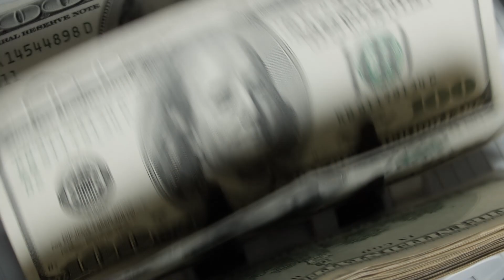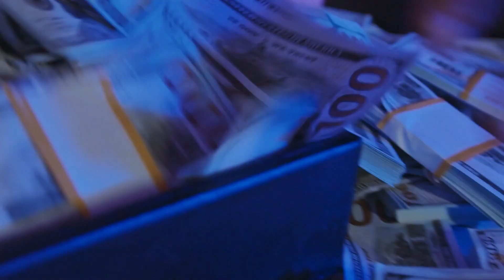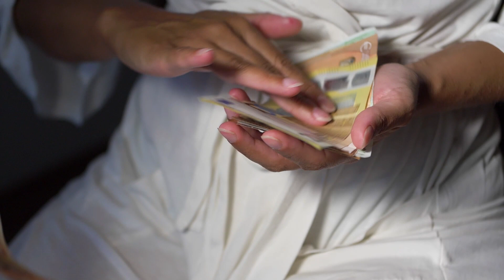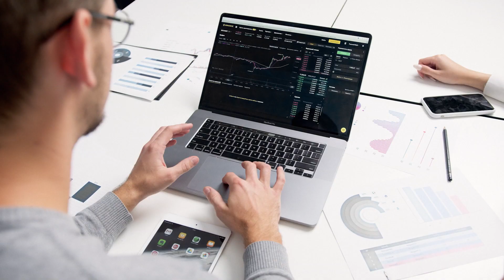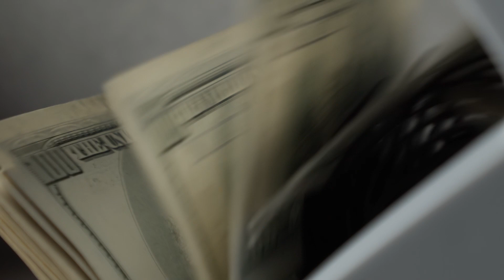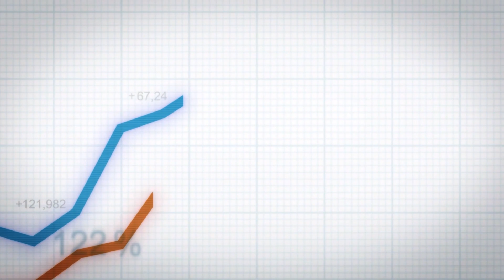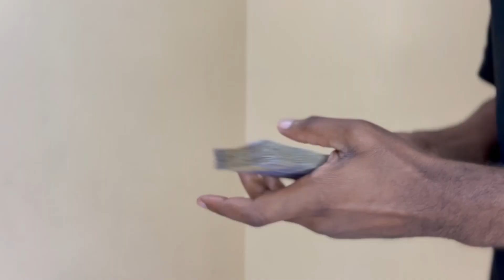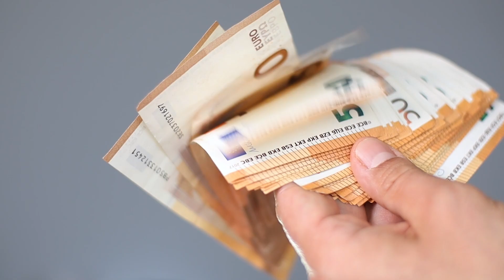Investing Mindset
In this short video we will be discuss the correct mindset for investing